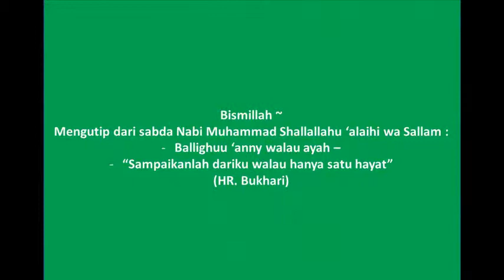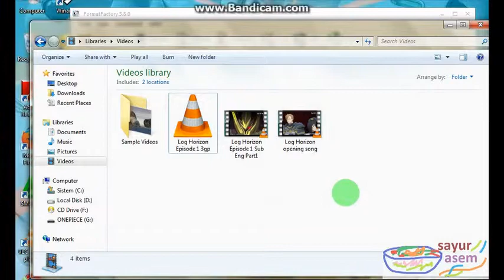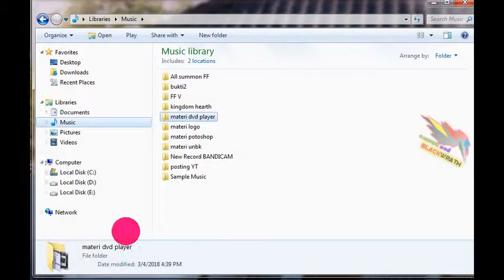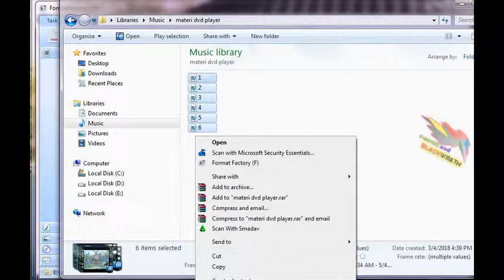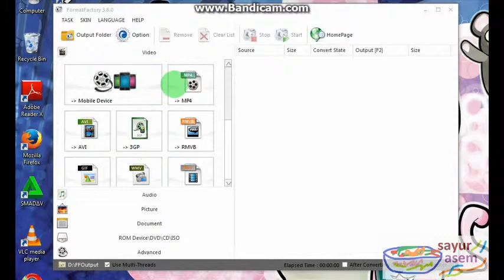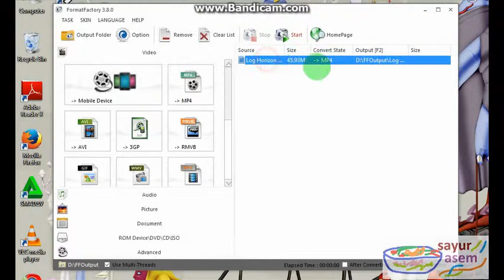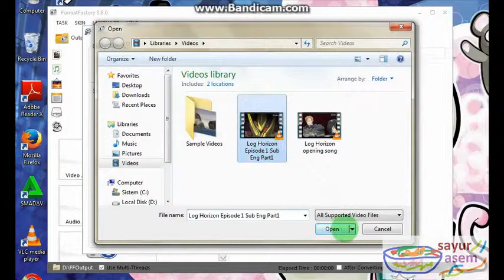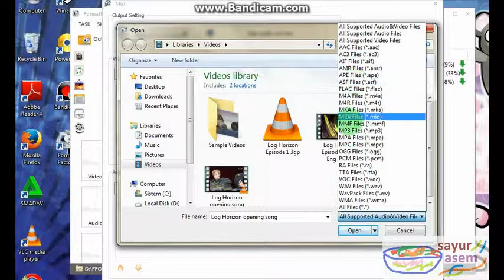Cara edit video dengan format factory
video ini berisi tentang tutorial setting video, bisa dilakukan oleh siapa saja bahkan pemula sekalipun.